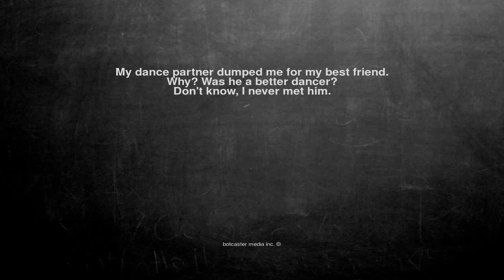Ok, here is the joke. My dance partner dumped me for my best f...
My dance partner dumped me for my best friend.
Why? Was he a better dancer?
Don't know, I never met him.